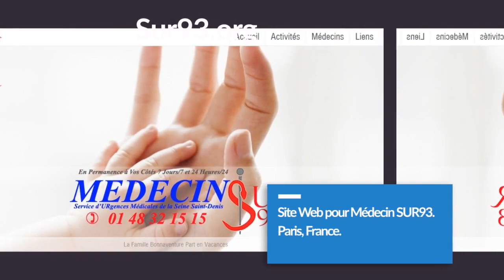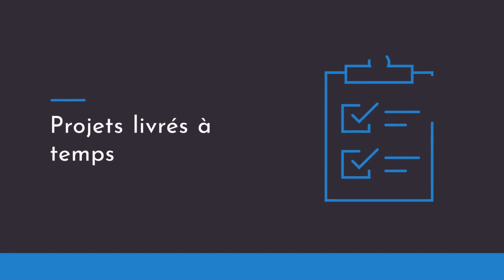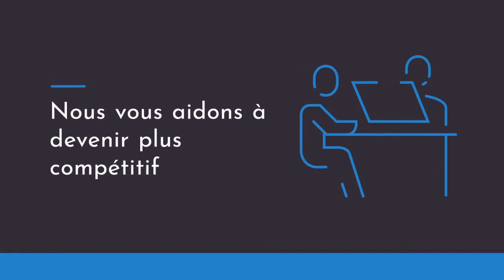Gleetsy Showreel 2018 (Nos projets Web)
Gleetsy | Sidi Bel Abbes - Showreel 2018

Présentation de nos projets Web :
- Développement de la Startup Biamu.de basée à Berlin
- Choixdegarde.org Plateforme de prise de garde à Paris
- MEDAPP pour DYBS Québec, Gestion de cabinet médical
- Aquawest-SBA
- Ktebi.com
- Sur93.org

Développement d'application mobile :
- Ktebi APP pour Android avec intégration de SMS payment
- Application pour apprendre l'Anglais très innovante

Gleetsy.com